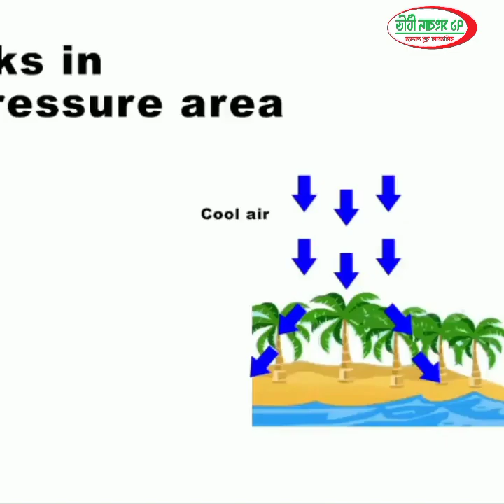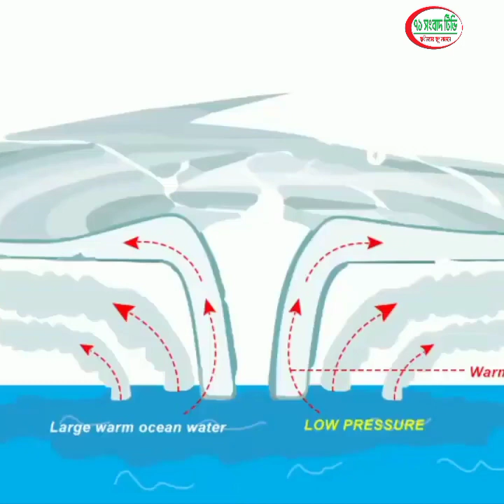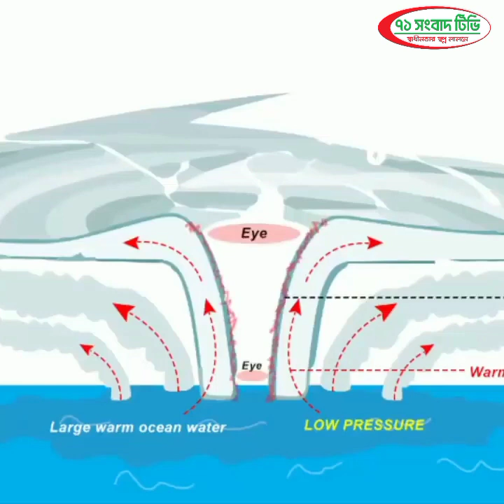কয়েক ঘণ্টার মধ্যে উপকূলে আঘাত হানবে ঘূর্ণিঝড় সিত্ৰাং!